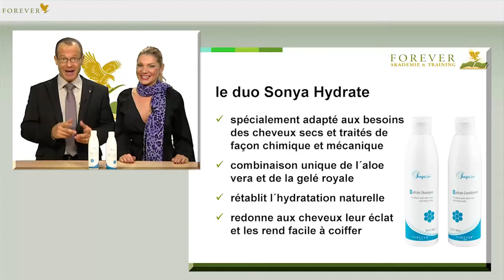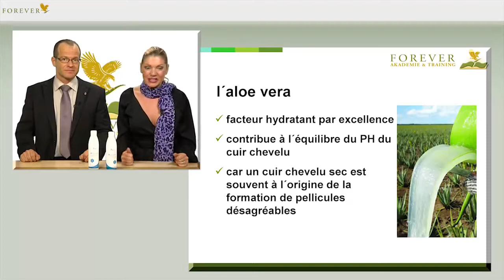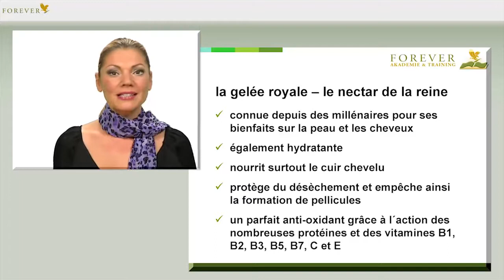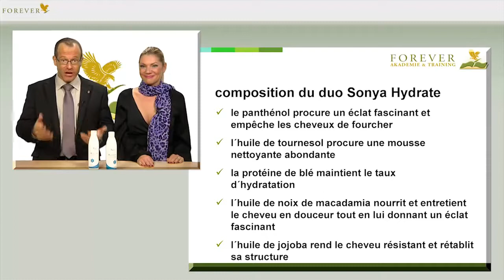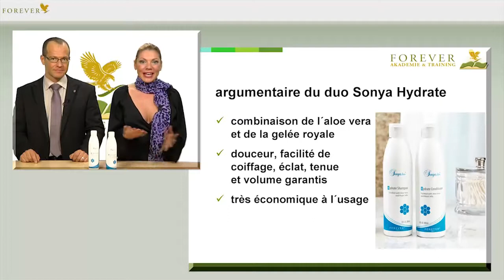SHAMPOING ET BAIN DE CREME HYDRATE DE FOREVER 349 350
Découvrez comment réparer votre cuir chevelure  avec le shampoing et après shampoing à base de la gélée royale et aloe vera